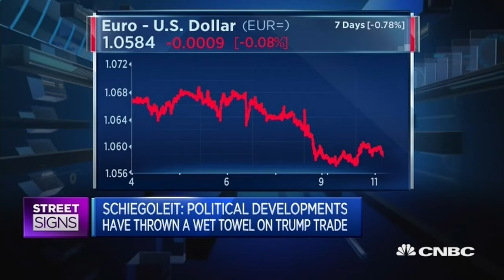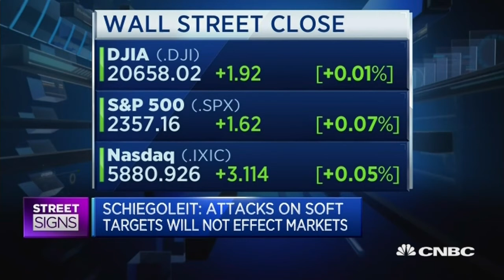Value Play Is Outside US Borders - 11 Apr 17 | Gazunda